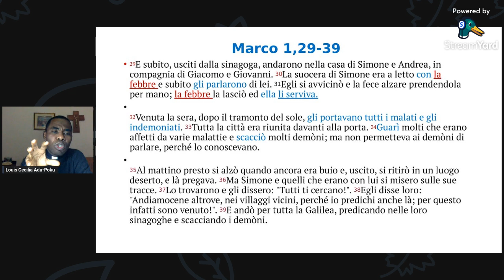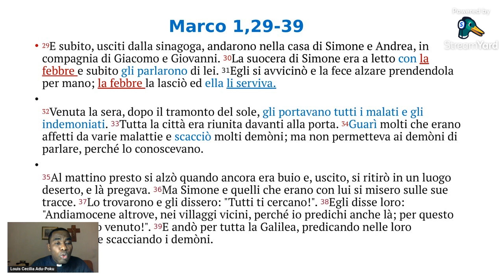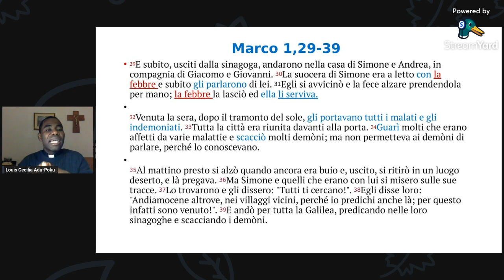Servire - e' un onore e sacro - prima di dormire - Mc 1,29-39